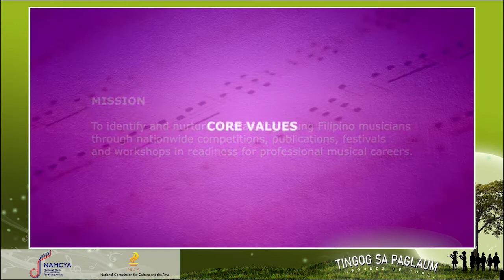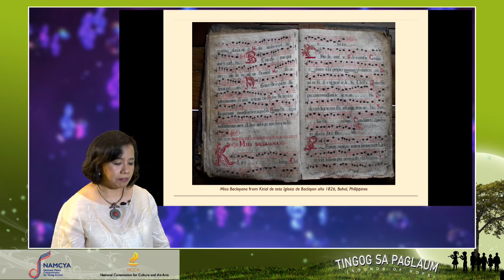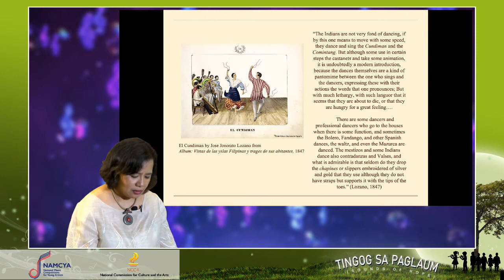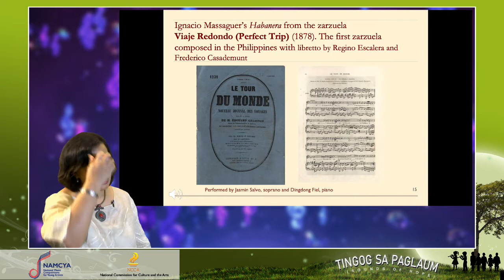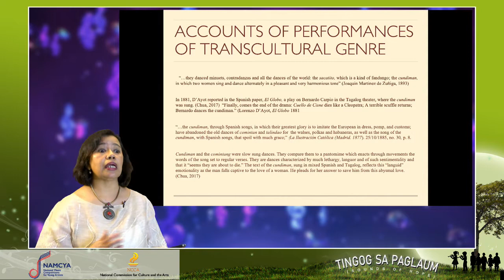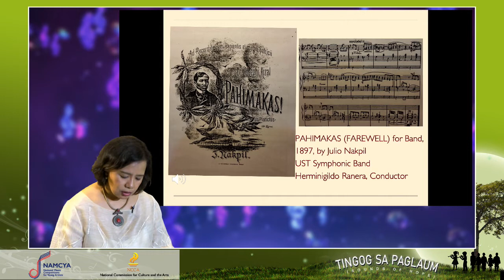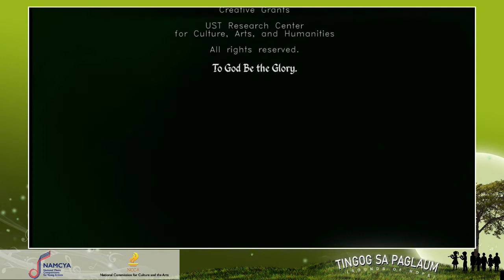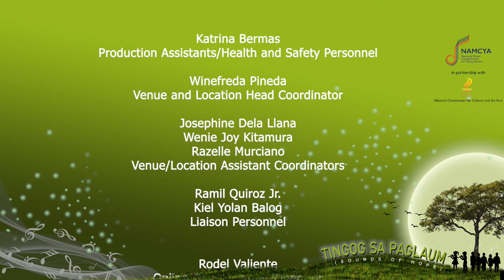Kundiman, Kumintang, Danza Habanera, and other Transcultural Filipino Music Genres